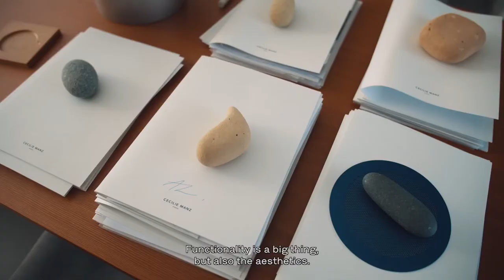Fritz Hansen | Atelierbesuch bei der dänischen Designerin Cecilie Manz | smow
In diesem Video besucht Hersteller Fritz Hansen die Designerin Cecilie Manz in Kopenhagen, wo sie besondere Einblicke in ihre Arbeitsräume und -prozesse gewährt. Hier findet ihr Cecilie Manz' Designs bei ► smow